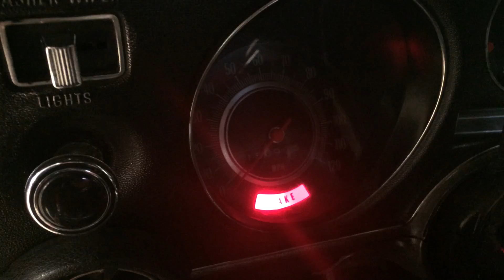P10310 1969 Chevrolet Chevelle Super Sport 2 Door Sport Coupe